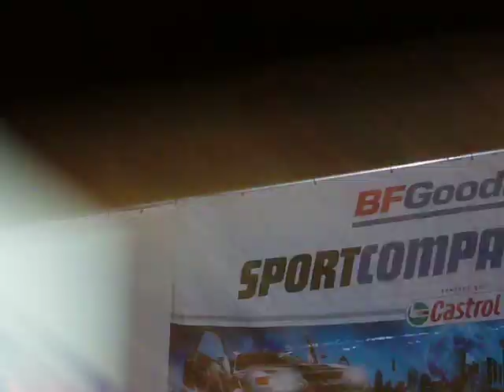Sport Compact Nights Winnipeg Bikini Contest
SCN Winnipeg 2006 Bikini Girls